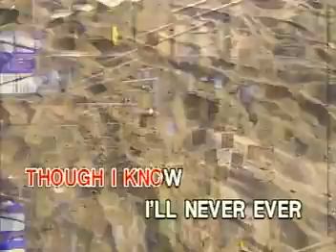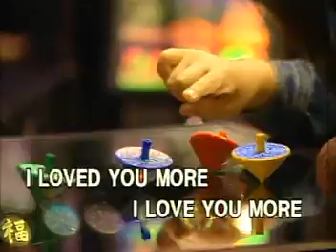Bette Midler - 02 - In My Life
VCD Title: Most Requested Songs For Women Volume 2
Recording Courtesy: Peak Music/Vicor Music